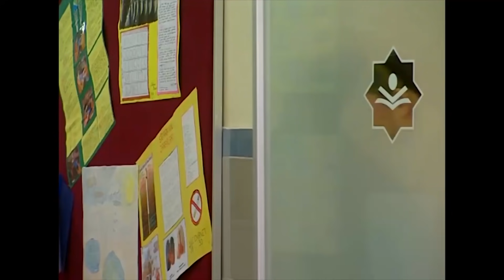HAKAN VE EMRE YER DEĞİŞTİRDİ - Bez Bebek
Oyuncu kadrosu:
Nana: Evrim Akın
Hakan: Tan Sağtürk (1-70) / Alpay Atalan (72-101)
Kulina: Oya Aydoğan
Makbule: Sevinç Aktansel
Şoker: Mehmet Usta
Simge: Fatoş Kabasakal
Emre: Ege Tanman
Yağmur: Reyhan Asena Keskinci
Özge: Sibel Kasapoğlu
Merve: Şükran Ovalı
Volkan: Tuğrul Arsever
Gamze: Eda Yılmaz
Binali: Tevfik Yapıcı
Selman: Necip Memilli
Selim: Turan Cihan Şimşek
Petek: Begüm Öner
Mimi: Pınar Aylin
Pompirikya: Elif Ceren Balıkçı
Belgin: Deniz Özerman
Tayfun Bey: Yılmaz Gruda